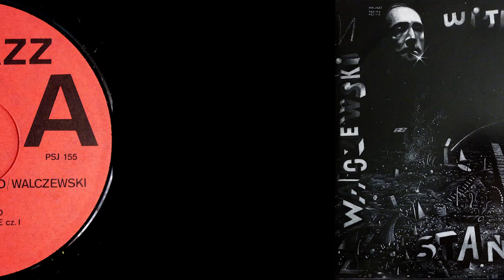Stańko / Walczewski / Witkacy - Peyotl - MY W.S.B. Friend - [Winyl]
Stańko / Walczewski / Witkacy - Peyotl.
Label: PSJ - 155.

Recorded between IV 1984 - XI 1986.

Credits:
Electric Bass, Acoustic Bass - Witold E. Szczurek.
Guitar, Drums, Percussion - Apostolis Atymos.
Percussion - Zbigniew Brysiak.
Synth Axe - Tadeusz Sudnik.
Synthesizer [Yamaha DX7] - Janusz Skowron.
Trumpet - Andrzej Major Przybielski, Tomasz Stańko.
Voice - Marek Walczewski.

Composed By - Janusz Skowron, Tomasz Stańko.
Engineer [Recording] - Andrzej Lupa, Andrzej Sasin, Rafał Paczkowski, Tadeusz Sudnik, Wojciech Przybylski